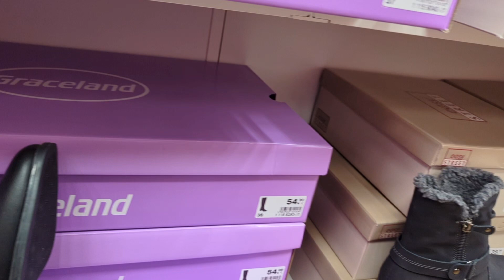New Deichmann winter shoes for women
Browse with me at Deichmann.